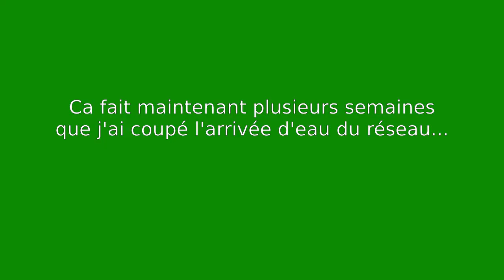NVHD #13 Filtrer et boire l'eau de pluie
IMPORTANT: après une bonne saison j'ai fini par sentir que mon estomac était assez lourd en buvant cette eau. En regardant dans la gouttière j'ai vu qu'il y avait malheureusement de l'eau stagnante et quelques algues. J'ai donc bien nettoyé la gouttière et acheté une lampe UV pour aquarium à 10 € (puissance 10 W). Depuis j'allume la lampe 2h dans mon réservoir de 20 L chaque fois que je le remplis ce qui a pour effet du tuer les bactéries et plus aucun souci ;)

Après deux ans de préparation, 6 mois de wwoofing pour apprendre un minimum, et une longue recherche de terrain, c'est fait, j'y suis! C'est parti pour un projet de nouvelle vie durable et je l'espère plus heureuse que ce qu'offre la société thermo-industrielle…

Dans cette vidéo je filtre mon eau de pluie pour la première fois avec vraiment peu de matériel (moins de 50€ de filtres) et... je la bois :D. On verra bien si elle est potable^^. Si vous faites pareil c'est à vos risques et périls, toute responsabilité de ma part exclue.

Si cette vidéo vous a plu et/ou appris quelque chose, merci d'avance pour votre participation financière libre et consciente qui me permettra de me nourrir, tout simplement! C'est sur TIPEEE

Vous pouvez aussi me contacter pour toutes vos questions ou du conseil technique en utilisant l'adresse email disponible en fin d'autres vidéos (sur celle là j'ai pas mis) ;).

Première vidéo montée avec Shotcut libre et gratuit sous Linux Mint, ce qui devrait régler mon problème de niveau sonore variable, merci beaucoup!